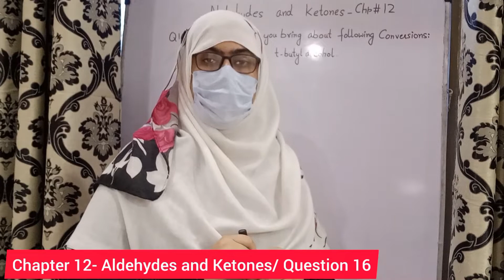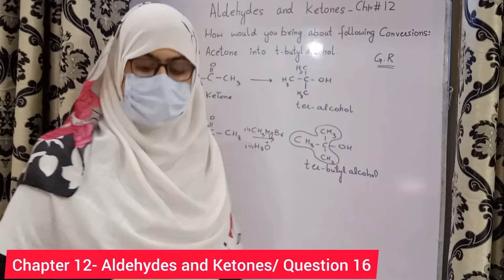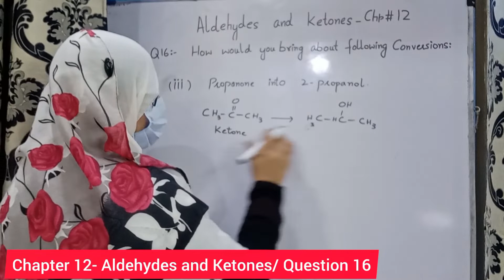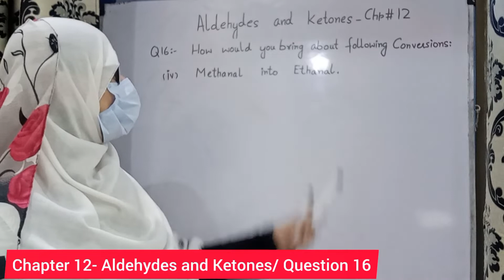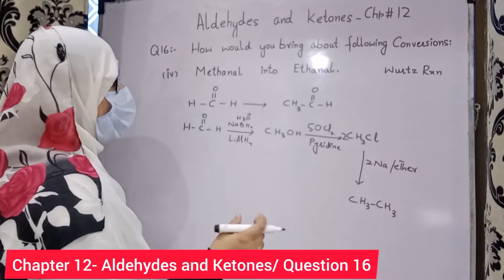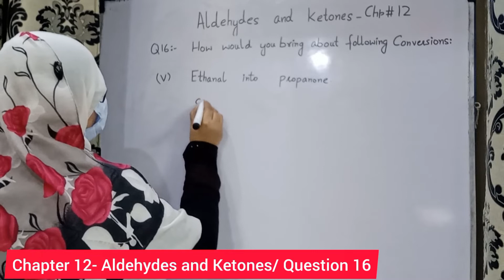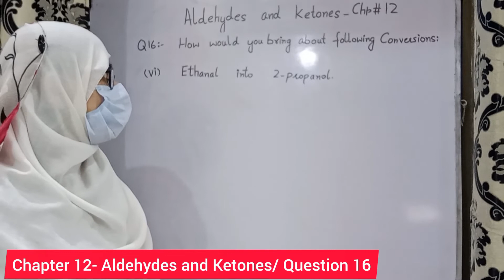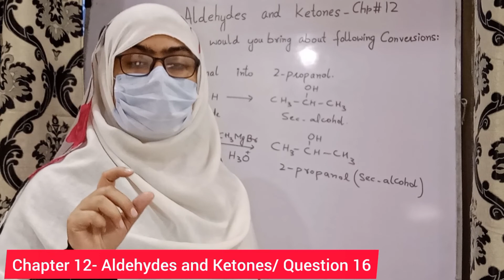Question#16(part1), Chapter 12-Aldehydes and Ketones |PUNJAB TEXT BOOK -2nd Year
Question#16, Chapter 12-Aldehydes and Ketones |Organic Conversions| PUNJAB TEXT BOOK -2nd Year